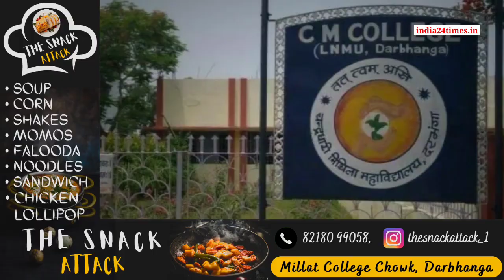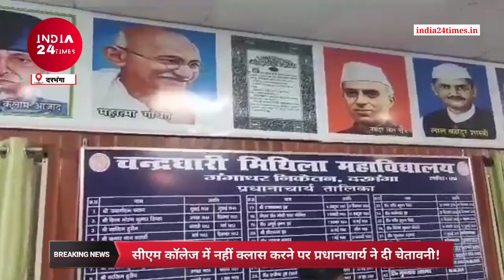CM College में Class नहीं करने पर Principal ने दी चेतावनी | 15 दिनों के अंदर हो जाएगा नामांकन रद्द!!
सीएम कॉलेज में क्लास नहीं करने पर प्रधानाचार्य ने दी चेतावनी, 15 दिनों के अंदर होगा नामांकन रद्द!